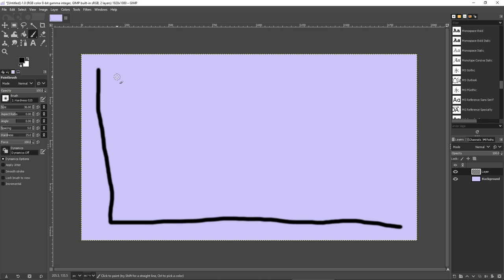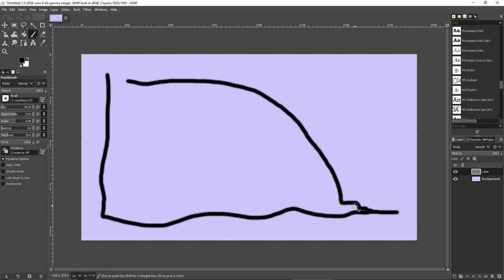graphing distractedness in the jhanas (for a conversation on the Jhana Sangha discord)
someone drew a graph of the jhanas in the jhana discord & asked if it's like their graph, so i made this to explain how i'd graph it instead